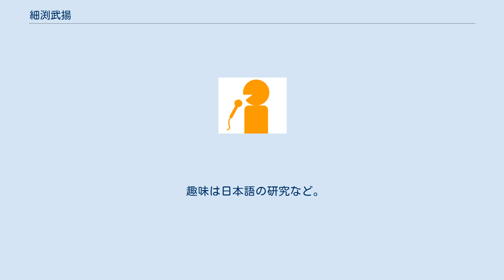細渕武揚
細渕 武揚（ほそぶち たけあき、1975年2月21日 - ）はアール・エフ・ラジオ日本のアナウンサー。
埼玉県浦和市（現：さいたま市）出身。
埼玉県立春日部高等学校卒、中央大学卒。
既婚。
 大学時代にラジオたんぱ（現・ラジオNIKKEI）の『レースアナウンサー養成講座』第3期を受講し、後に『競馬実況中継』で同僚となる宇野和男の指導を受ける。
 1998年（平成10年）、アール・エフ・ラジオ日本にアナウンサーとして入社。
 同期のアナウンサーには佐藤一司（現在は非アナウンサー職）がいる。
 入社直後から『競馬実況中継』で下積みを経験し、一方で『ジャイアンツナイター』にも出演。
さらに『横浜国際女子駅伝』『東京マラソン』『全国高校サッカー』など他競技も含め、スポーツ中継の司会や実況を中心に担当した。
 競馬ではディープインパクトが三冠を達成した2005年（平成17年）の菊花賞を、京都競馬場に乗り込んで実況した。
 2006年（平成18年）、レースアナ養成講座の1期上にあたる吉本靖と共に、ラジオNIKKEIから独立していた師匠の宇野を『競馬実況中継』に誘い、着任させる。
 2008年（平成20年）、第29回NNSアナウンス大賞ラジオ部門大賞を受賞。
翌2009年に結婚するが、この時現在の妻と出会ってからわずか1か月でプロポーズしたというエピソードが『オトナの情報マガジン』でたびたび話題となる。
ちなみに独身時代にはラジオ日本OBの先輩アナウンサー山田透が仕切っていた『山田とおる商店営業中!』でお見合い企画に出演していた。
 2010年（平成22年）、入社13年目で初めてとなる第77回日本ダービーを実況。
2013年（平成25年）の第79回以降は、2018年（平成30年）まで6年連続でダービーを実況している。
 趣味は日本語の研究など。
座右の銘は「いつも心にゆとりと太陽を。あなたには愛を」。